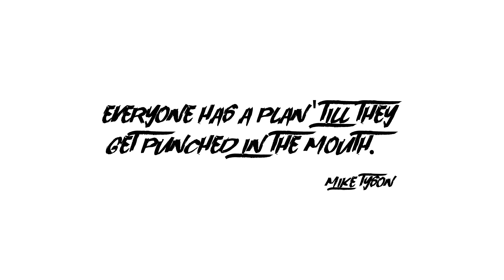Che-Skizza - Mouthpiece (Official Video)